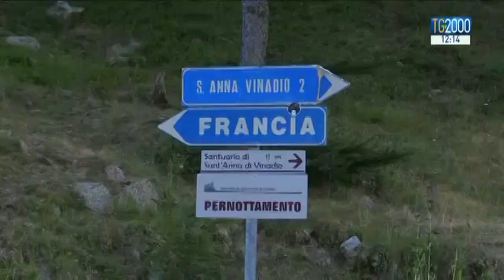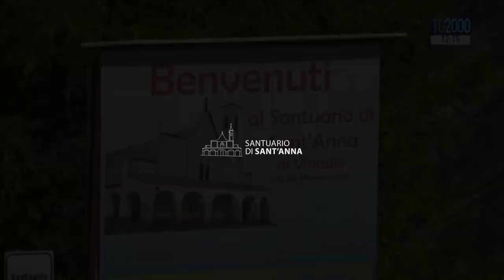Sant'Anna di Vinadio - Tg2000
Intervista di Tg2000, in occasione della festa patronale del 2017,  al Presidente della Provincia e Sindaco di Cuneo dott. Federico Borgna, al Sindaco di Vinadio dott. Angelo Giverso, al Rettore del Santuario don Beppe Panero e al Vescovo mons.Piero Delbosco.